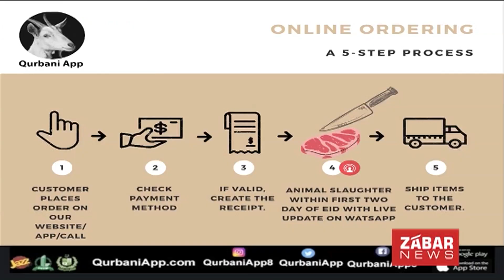Qurbani App Launched Ahead of Eidul Azha, Online Bakra , Cow and Camel Mandi